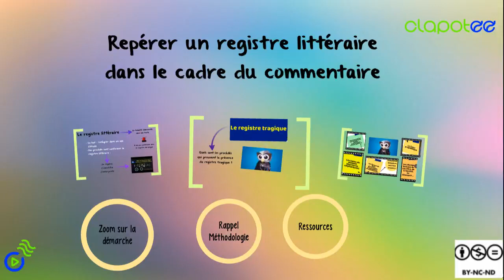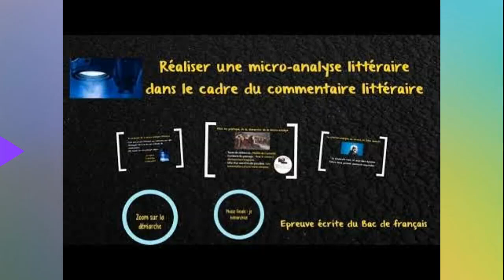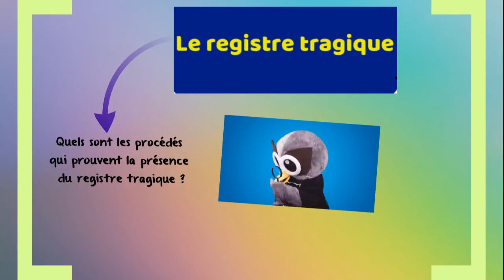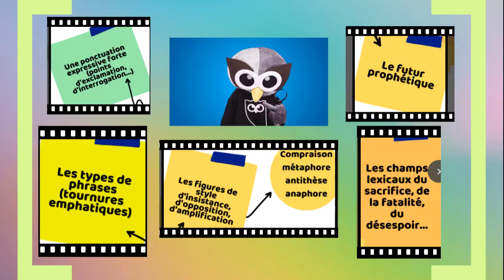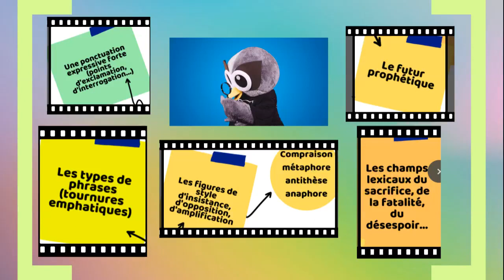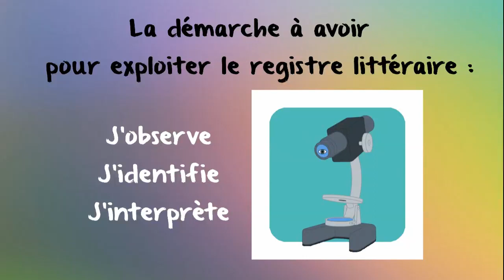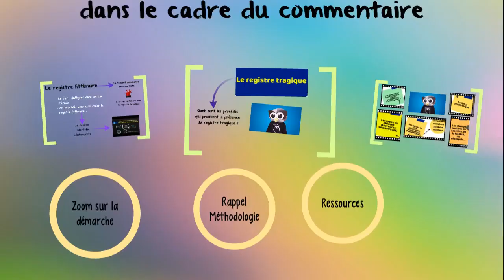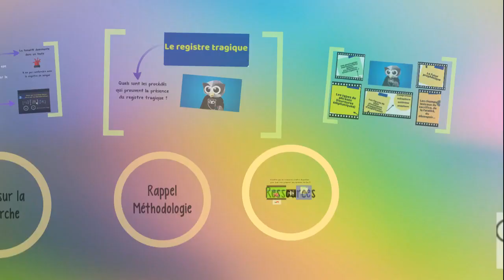Le registre tragique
L'objectif de cet épisode consiste à savoir repérer et identifier le registre tragique.
Comment le repérer ? Sur quels procédés ?